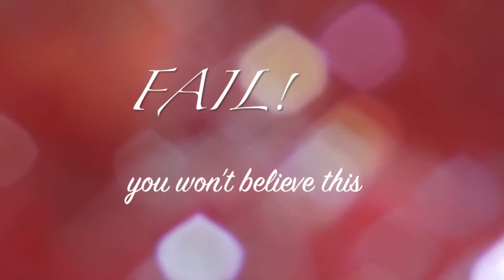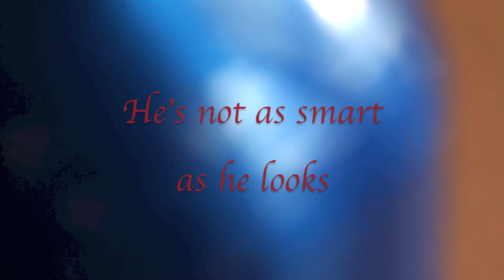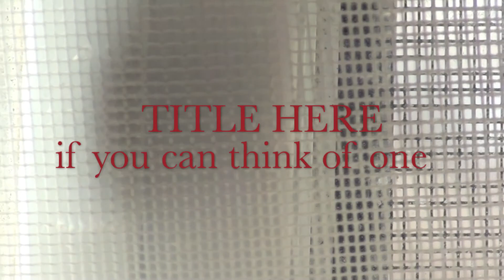Imaginary Titles Using Backgrounds I Made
This is a collection of imaginary titles using backgrounds I made from movie shots I took.